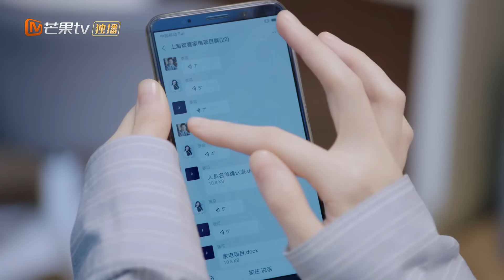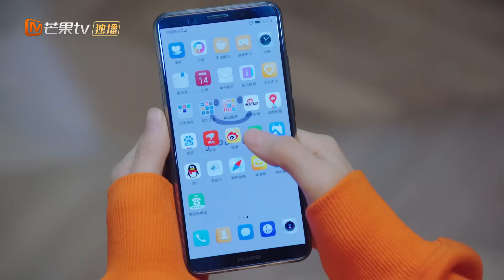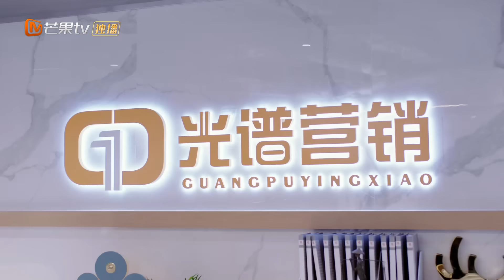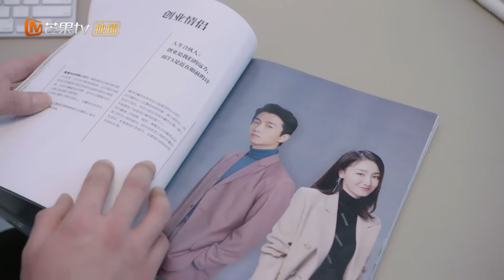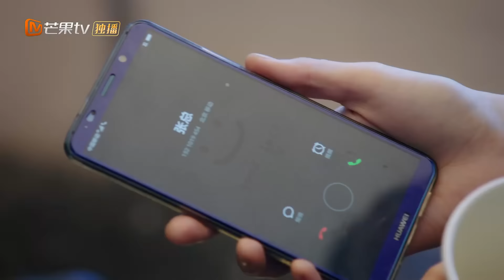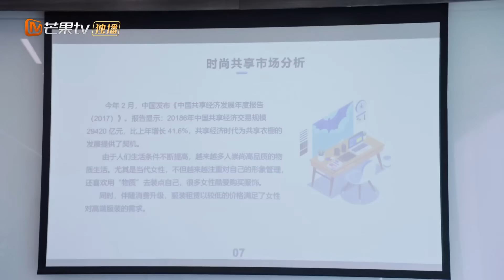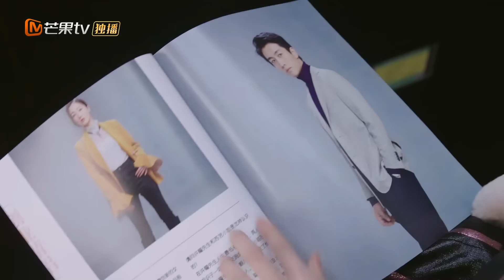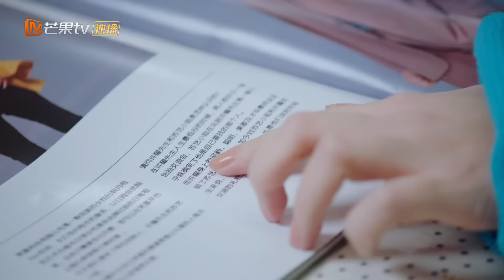MultiSub【戀愛甜劇】▶ EP11 娜扎 陳曉 性張力爆棚✨溫柔知性美女總監被劈腿，男友搭上富家千金嘲她年紀大沒人要，誰知總裁突然現身霸氣護妻💍掏出戒指當場下跪求婚💓《無與倫比的美麗》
⏰8:00pm, GMT+8 準時更新💕

💬劇情簡介
     三對「三十而立」正值「青年危機」的都市男女攜手走出生活困境努力實現自我的寫實都市愛情劇。 網路創業家許耀（陳曉飾）迎來成功曙光後與換了職場開始新人生的前女友餘佳恩（古力娜扎飾）因計畫合作產生新交集。 兩人在工作上互相助力，在生活上因李念歡（陳小紜飾）、張清（柳岩飾）、郝辰時（趙達飾）等親友的事業、情感的糾葛日益靠近而再度相愛。 餘佳恩的室友兼上司張清正站在事業轉折點，恐婚且堅持不育主義的她與愛情觀相似的許耀好友兼合夥人郝辰時開啟了勢均力敵的愛情拉鋸戰，兩人用愛治愈人生擺脫原生 家庭的束縛，擁有了步入婚姻的勇氣。 而作為許耀表妹、餘佳恩閨蜜的李念歡經歷失敗的婚姻後走出被父母安排的人生，以社會新人的身份努力工作，在與年下模範男趙昂（陳東陽飾）相戀後，一起打破舒適 圈，尋找自我，努力蛻變。 他們為了美好生活奮鬥的每一天都是無與倫比的一天。
🌟主演：古力娜扎 /陳曉
🔢集數：40集

0:00 💘歡迎訂閱【心動甜劇社 Sweet Drama Club】
1:00 每日更新🔝【無與倫比的美麗💕Incomparable Love】
5:00 娜扎 陳曉 性張力爆棚✨總裁霸氣護妻💍掏出戒指當場下跪求婚💓